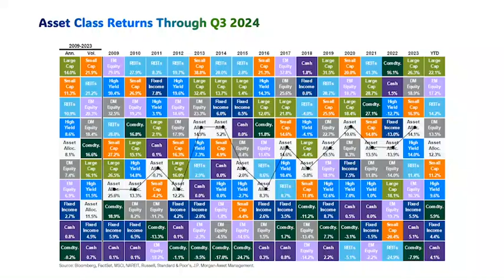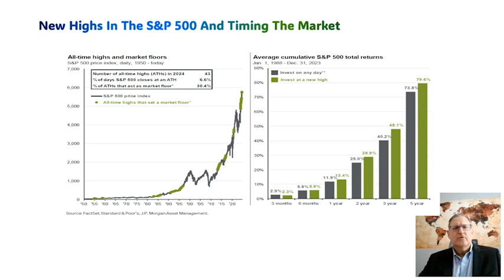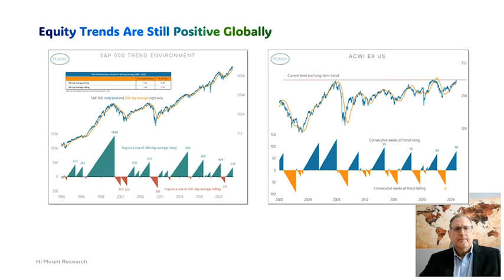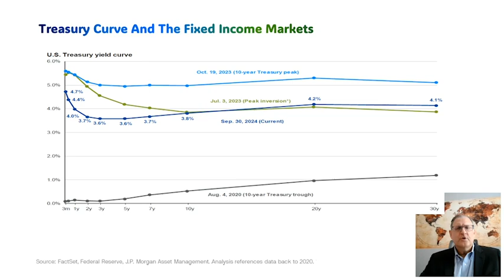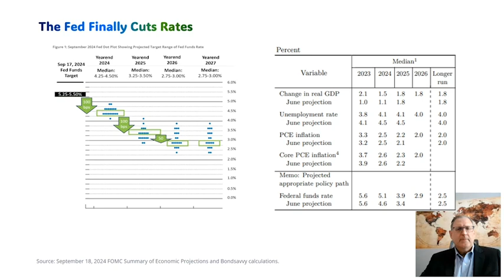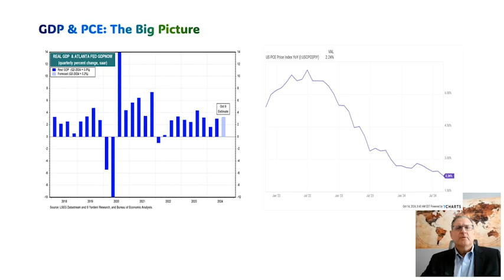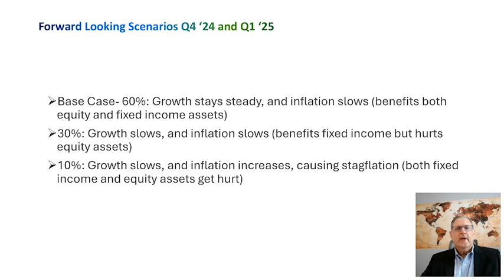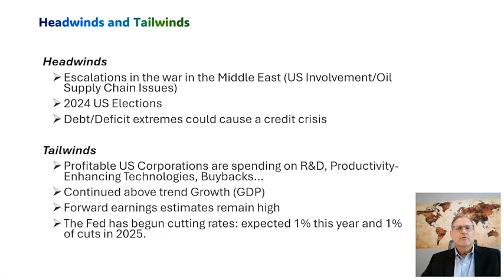4Q24 Outlook Video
Check out the latest video outlook with Global Wealth Advisors Chief Investment Officer Keith Sprauer.